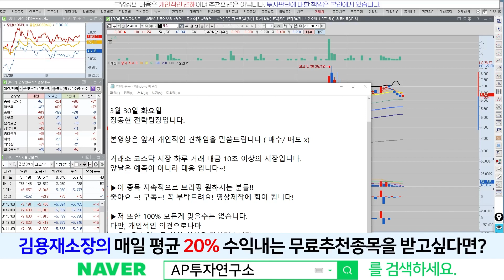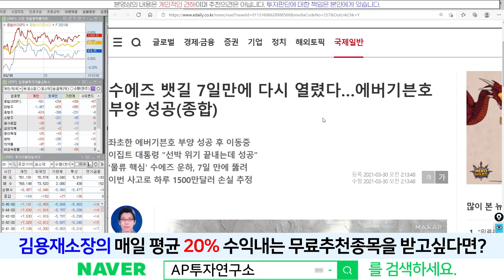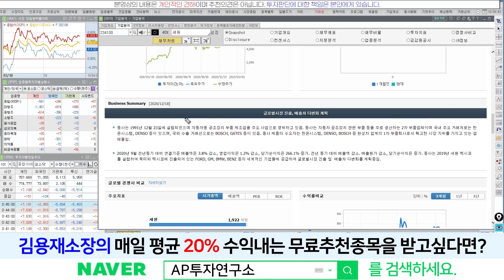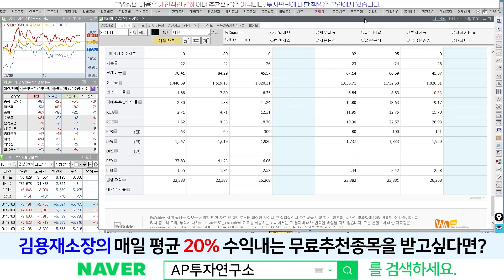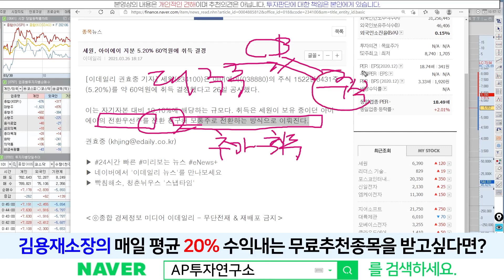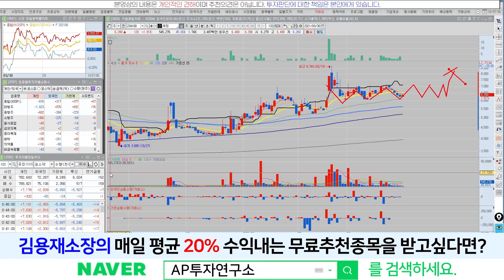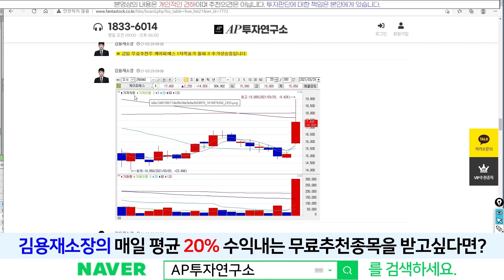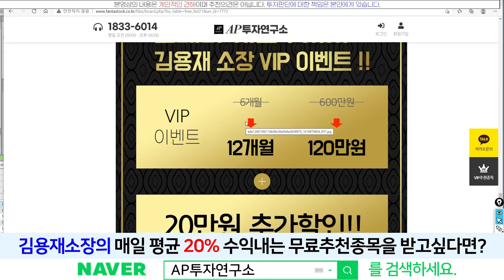세원(234100) - 대주주가 전환우선주로 60억 취득 결정~! 무언가 냄새난다~!